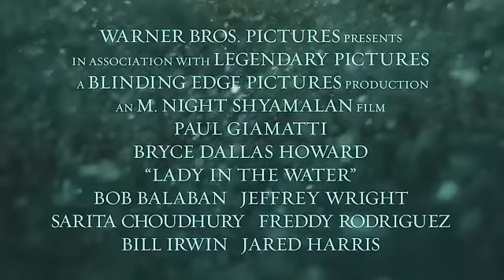Lady in the Water - Theatrical Trailer (#3)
M. Night Shyamalan's Lady in the Water Theatrical Trailer (#3)